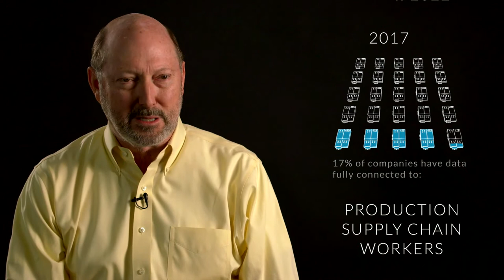Zebra: Plant Floor Vision Study - IIOT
Hear Zebra's Jim Hilton provide insights from Zebra's 2017 Plant Floor Vision Study, reflecting on how modern manufacturers are embracing IIOT.